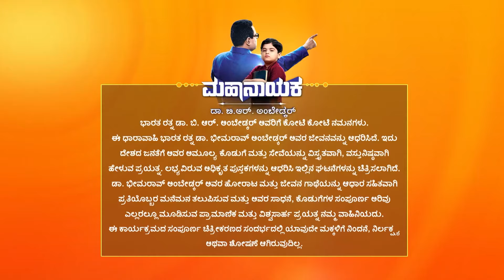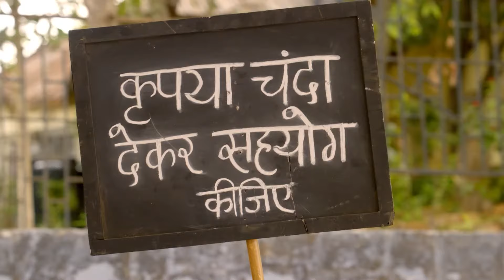Mahanayaka Dr B R Ambedkar - Kannada TV Serial - Full Episode 426 - Atharva, Narayani - Zee Kannada